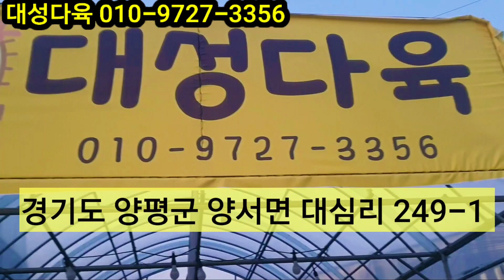대성다육(1) 너무 예쁜 연봉0과 예쁘게 물들어가는 다육이와 창 💥미리 찜~ 추석연휴 후에 택배 가능합니다